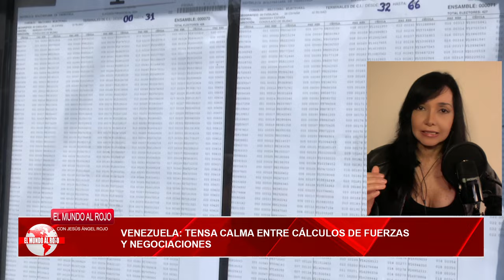🔴VENEZUELA HOY🔴tensa calma entre cálculos de fuerzas y negociaciones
Descubre la tensa calma en Venezuela hoy, entre cálculos de fuerzas y negociaciones. ¡Mantente informado con Distrito TV!🔴